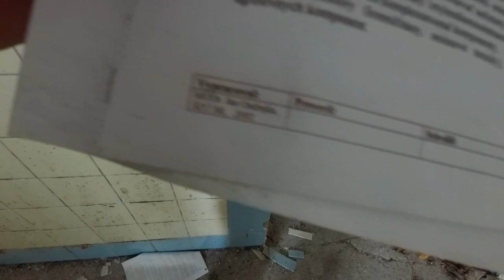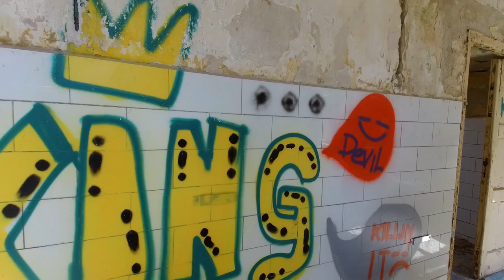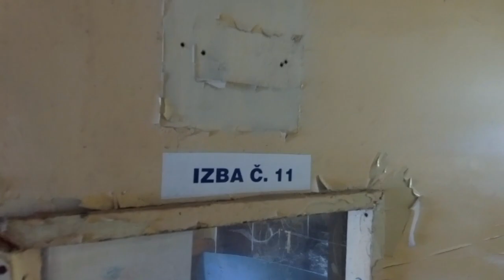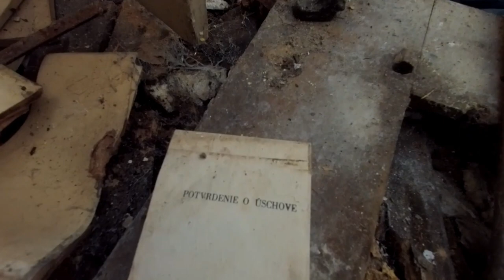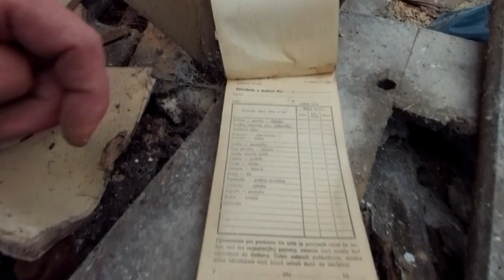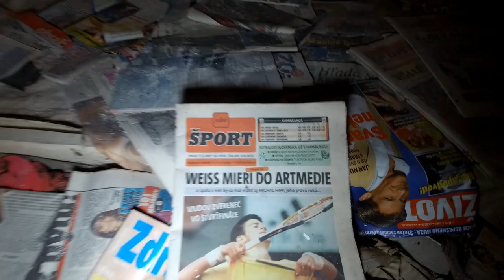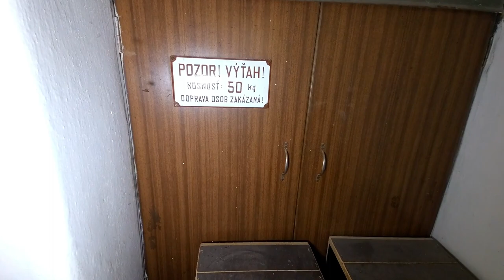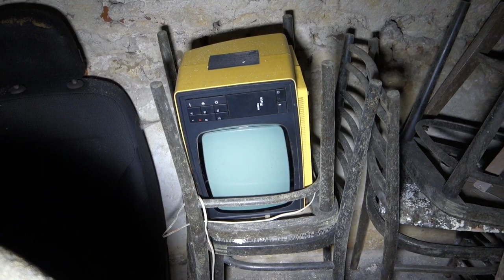Opustený kaštieľ-Frenkie- Sokolovce - Psychiatrická Liečebňa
Psychiatrická liečebňa  je zrušená a presťahovaná do Fakultnej nemocnice v Trnave. Pacienti boli predtým hospitalizovaní v priestoroch barokovo-klasicistického kaštieľa, ktoré boli na poskytovanie zdravotnej starostlivosti absolútne nevhodné.
Video je obohatené o zábery z dronu Marcelita Rečinského,s ktorým som sa sem vybral.úvodný pád dronu nie je simulovaný naozaj padol
s hľadaním nám pomohol aj miestny znalec,ktorý nás aj previedol jednotlivými časťami tohoto kaštieľa.